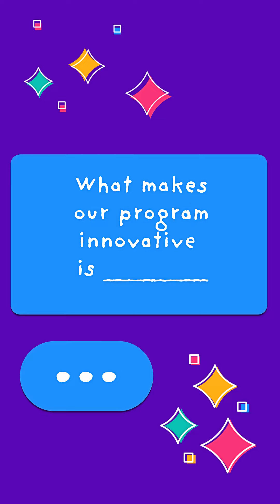VELA Selfies - Albuquerque Sign Language Academy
Many deaf, hard of hearing, and hearing families struggle to find an educational option that allows them to stay together. The Albuquerque Sign Language Academy was founded to give families that option.